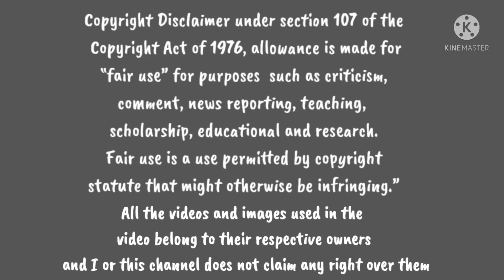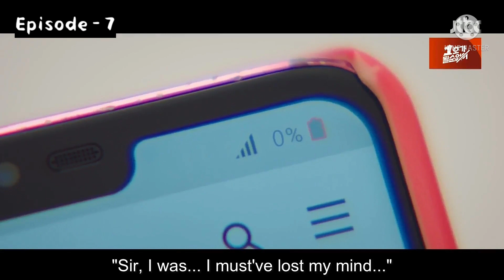Mystic Pop - Up Bar Episode 7 Explained in Hindi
“Mystic Pop-Up Bar” is based on a popular webtoon of the same name and tells the story of a mysterious pojangmacha (outdoor drinking establishment) run by a prickly woman and an innocent part-timer who visit customers in their dreams to help resolve their problems.